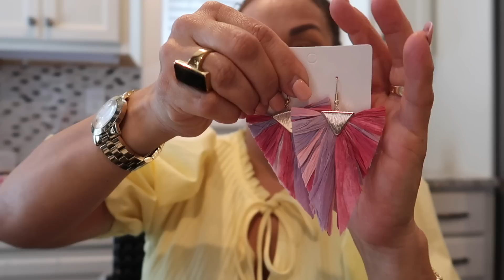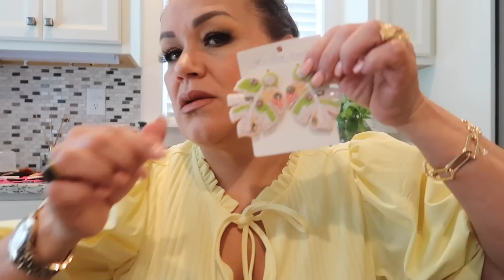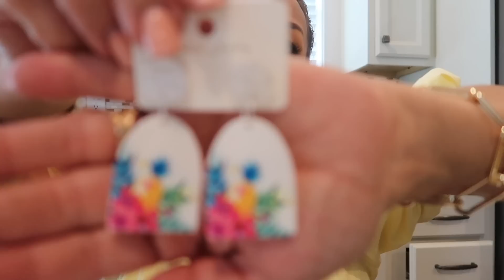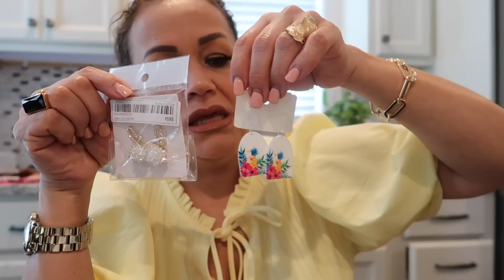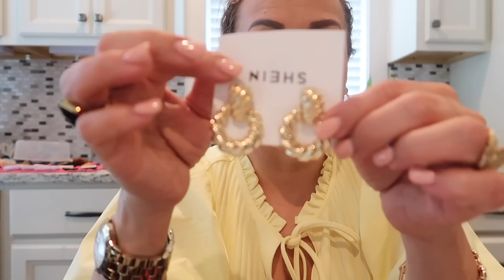TODO LO QUE PEDI DE SHIEN PARA ESTE VERANO